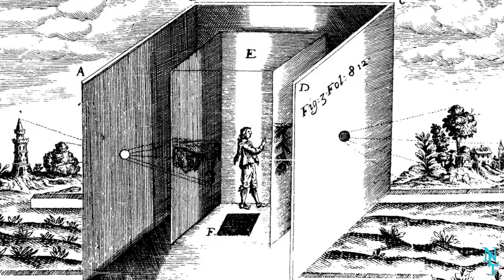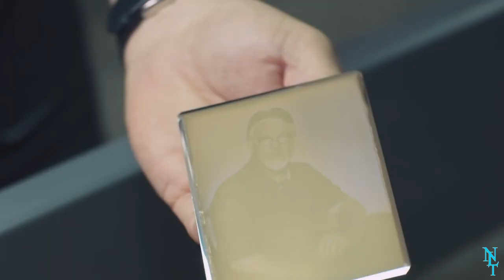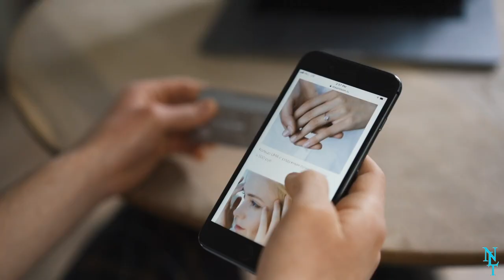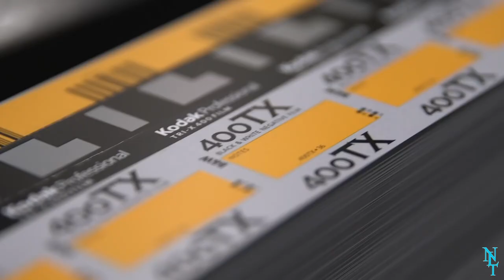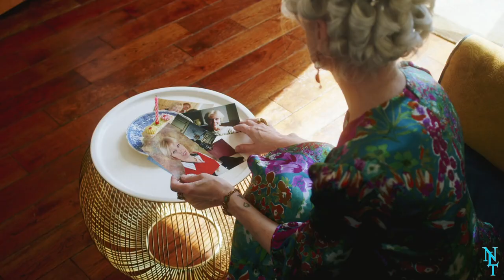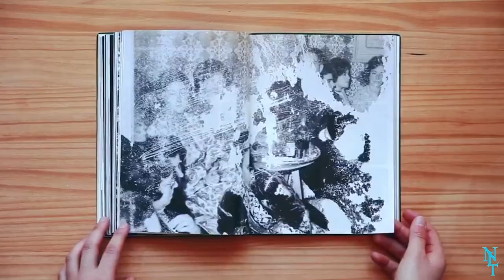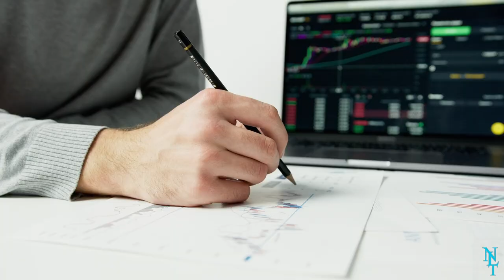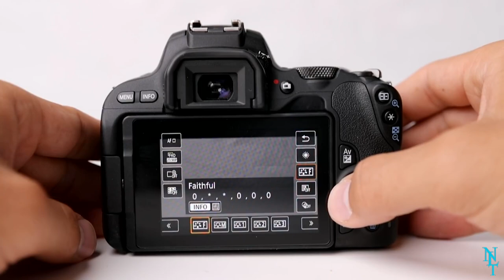HOW THE CAMERA CHANGED THE WORLD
In this video, we're going to talk about how the camera changed the world. We'll discuss the importance of photography and how it has helped shape the course of human history.

If you're interested in history or photography, then this video is for you! We'll discuss the role of photography in human history and how it has changed the way we see the world. Whether you're a photography enthusiast or just curious, this video is a great way to learn more about photography and its importance!